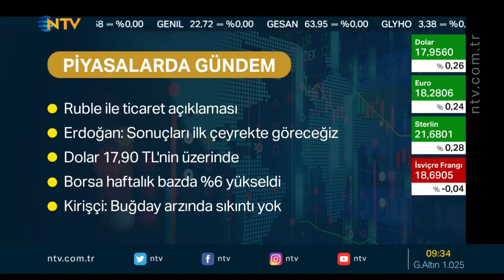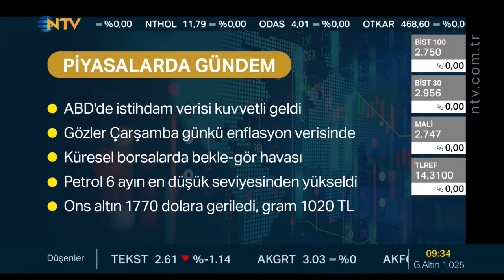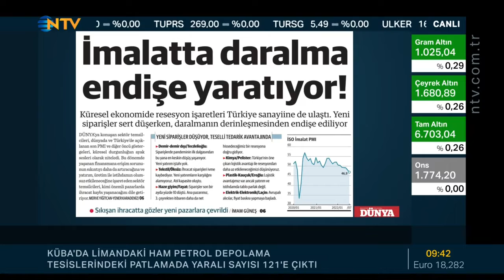Berfu Güven ; NTV Geri Sayım 8.08.2022